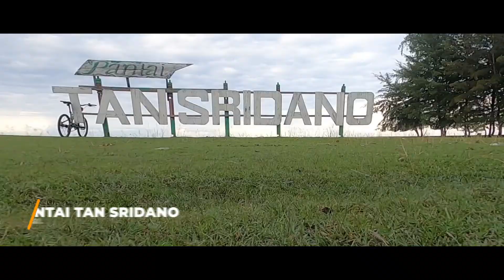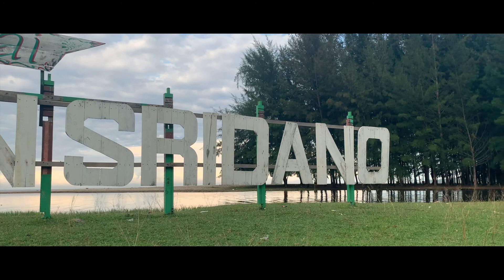Keindahan Pantai TAN SRIDANO - Batang Kapas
Pantai Tan Sridano Batang Kapas

Tan sridano merupakan objek Wisata Pantai yang terletak di Nagari Taluak Kecamatan Batang Kapas, Kabupaten Pesisir Selatan, Sumatera Barat. Sebuah Pantai yang memiliki pemandangan yang indah, dihiasi dengan jajaran pohon Pinus dan pasir putih yang memanjakan mata.
Akses menuju pantai ini cukup Mudah dilalui, berada dijalan lintas Sumatera Padang Bengkulu, (SMPN 3 Batang Kapas), sekitar 15 Menit dari Pasar Kuok Batang Kapas dan sekitar 40 Menit dari Kota Painan.
Pantai ini diresmikan oleh pemerintah daerah Pesisir Selatan pada tanggal 23 July 2016.
Dari cerita masa lalu, Tan Sridano bukan sembarang nama. Nama itu melainkan sosok tokoh pahlawan yang sangat berjasa bagi masyarakat setempat pada masa kerajaan Banda Sepuluah semasa zaman penjajahan kolonial Belanda dulu kala.

Pantai ini ramai dikunjungi wisata lokal pada hari libur dan sore hari. Para wisatawan bisa menikmati indahnya pemandangan pantai, berenang di air laut ataupun air payau dengan dihiasi pemandangan pohon pinus yang rindang. Untuk makanan dan minuman, para wisatawan bisa mendapatkan dari café / tempat makan yang ada disepenjang pantai.

Selamat berwisata dipantai Tan Sridano, mari jaga kebersihan untuk kelestarian lingkungan.